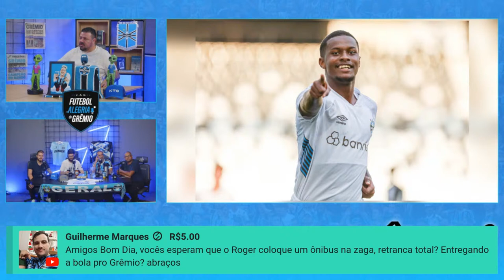AO VIVO! | FUTEBOL ALEGRIA DO GRÊMIO 05/04 - #05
Seja bem-vindo à resenha gremista. Aqui tem debate, informação, interatividade e bom humor nas suas manhãs de segunda à sexta. A receita é simples: 6 jornalistas identificados falando tudo sobre o Grêmio para você curtir, ficar sabendo das últimas do Tricolor e participar enviando sua pergunta ou comentário.

De gremista para gremista, bora!